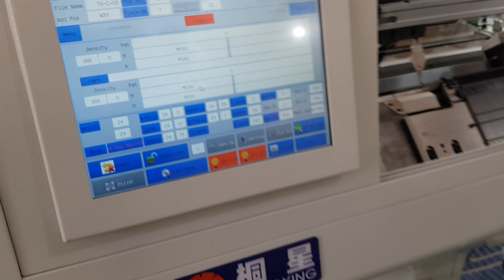Knitting collar made by Tongxing machine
3D effect collar knitting
Tongxing Flat knitting machine, for but not only:
sweater, scarf, gloves
Jacquard collar, intarsia collar, full knit collar, transfer collar,
3D flyknit shoe upper, knitting sneaker,

Sales manager：
AbraKo